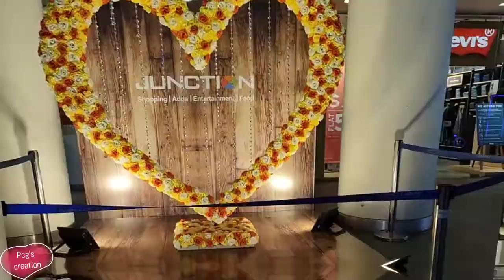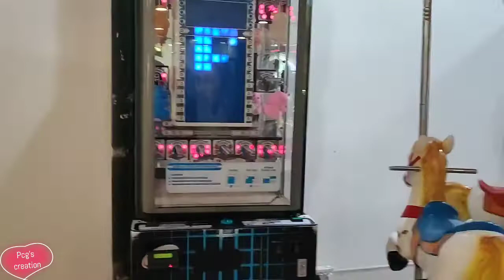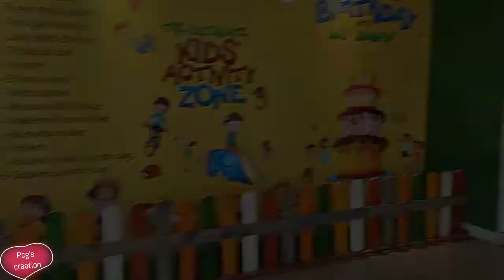Durgapur Junction Mall Kids Section || Durgapur Junction Malll video 2022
Junction Mall, Durgapur Junction Mall Kids playzone at the entrance - Check out